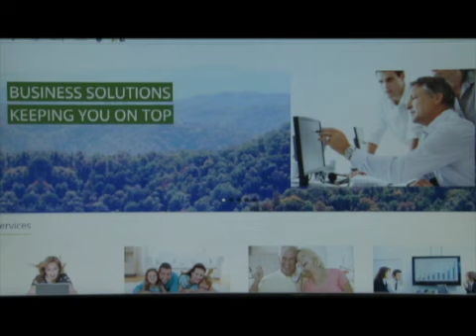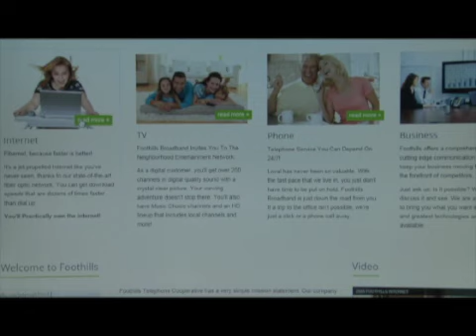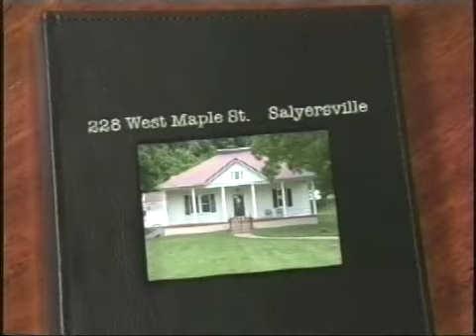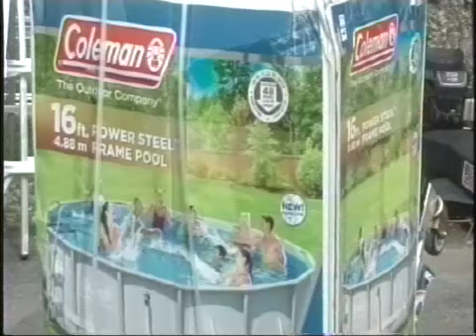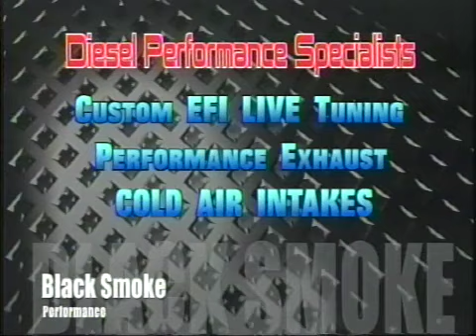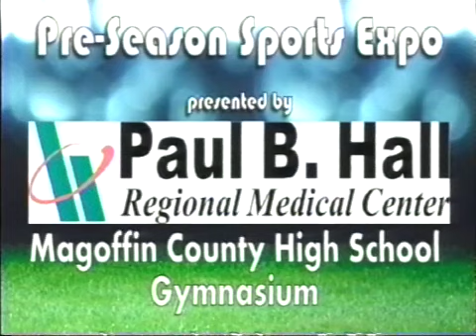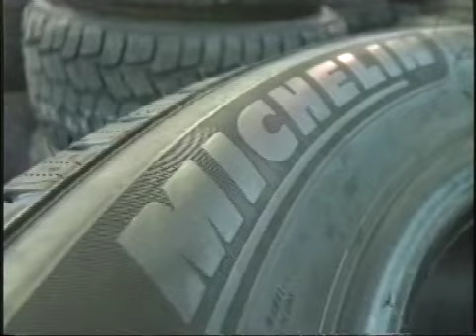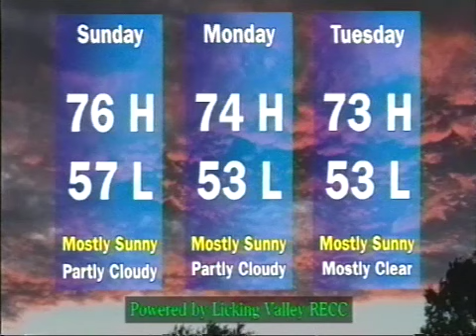Thursday June 22, 2017